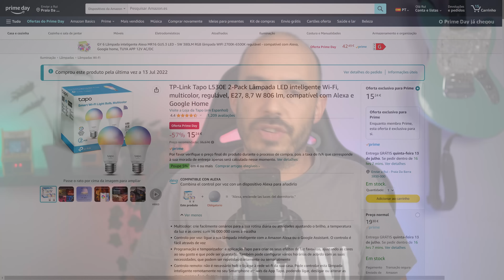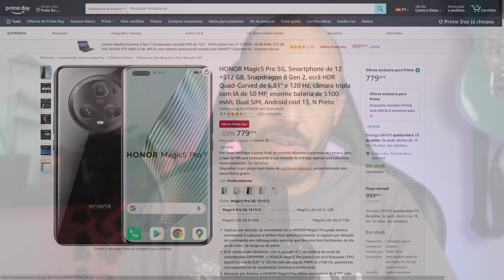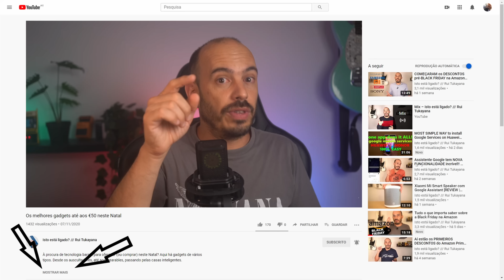Top 10: os MELHORES DESCONTOS dos Prime Days 2023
▬ Top 10 ▬
Echo Dot 5 Internacional ⚡️

TP-Link Tapo L530E ⚡️

Blink Outdoor ⚡️

Honor Magic5 Pro 5G ⚡️

Cosori Smart Airfryer 3,8l ⚡️

iRobot Roomba i7+ ⚡️

TCL QLED Fire TV 55” ⚡️

Xiaomi Fire TV F2 55" ⚡️

Razer Kishi Android ⚡️

▬ Menções honrosas que só vi depois ▬
Xiaomi Redmi Smart Band ⚡

Govee Lynx Dream ⚡

Sennheiser HD 450 Special Edition

▬ ILUMINAÇÃO INTELIGENTE ▬
SwitchBot

TP-Link Tapo P110 ⚡

Tapo TP-Link L630 ⚡

TP-Link Tapo L920-5 ⚡

Govee Tiras LED WiFi 5 m ⚡

Govee DreamView T1 Pro ⚡

Govee Glide ⚡

Govee Glide Y

▬ COZINHA ▬
Moulinex Easy Fry & Grill 4,2 L ⚡

Cosori AirFryer 5,5 l

▬ AUSCULTADORES / COLUNAS ▬
Sony WF-C700N ⚡

Google Pixel Buds Pro ⚡

Apple AirPods (3.ª geração) ⚡

Apple AirPods Pro (2.ª geração) ⚡

Sony WH-1000 XM5

Marshall Motif ⚡

Marshall Acton II ⚡

Marshall Stanmore II ⚡

LG XBOOM 360 RP4G ⚡

▬ SMARTPHONES ▬
Samsung Galaxy M13 ⚡

realme GT2 ⚡

Xiaomi 13 ⚡

▬ TABLETS ▬
Samsung Galaxy Tab S6 Lite ⚡

Lenovo Tab M10 Plus (3rd Gen) ⚡

▬ PORTÁTEIS ▬
Lenovo IdeaPad 3 Gen 6 ⚡

Apple MacBook Air 13” M1

▬ INFORMÁTICA ▬
Crucial X6 2TB SSD Portátil ⚡

Logitech MX Anywhere 2S

WD_BLACK SN850X M.2 4TB PCI Express 4.0 NVMe SSD ⚡

▬ AMAZON ▬
Echo Pop Internacional ⚡️

Echo 4 Internacional

▬ WEARABLES ▬
Samsung Galaxy Watch5 ⚡

▬ OUTROS ▬
GoPro HERO10 Black ⚡

DJI Mini 3 Pro + DJI Care Refresh ⚡

📌 Todas as ofertas de hoje